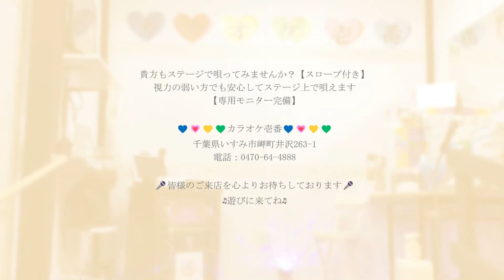【一良さんが歌う】原水樹「母子星･･･ふる里」歌詞・セリフ付き・フル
♪自らの人生を綴った「感動的演歌」！。
旅立った母への想いが溢れ言葉の一つ一つが深々と突き刺さる作品です。
歌手活動10周年記念！
作詞：原水樹　作曲：池田進　発売日：2015年5月20日

▲▽▲お知らせ ▲▽▲▽▲▽▲
★【再生リスト】もご覧くださいネ。

－－－－－ご挨拶－－－－－
いつも当店をご利用いただいておりますお客様が歌っています。
お客様自身が自分の歌を客観的に聴いて参考にしています。
温かい気持ちで応援していただければ幸いです。

★ 貴方もステージで唄ってみませんか？（スロープ付き）
※視力の弱い方でも安心してステージ上で唄えます（専用モニター完備）

　　　入店後のお楽しみゲーム（無料）開催中
〇ご来店いただいた全てのお客様が挑戦できます
〇無料ゲーム（最大3回）：自分が歌った歌で景品がゲット出来るかも！

◇歌い放題
◇店内禁煙